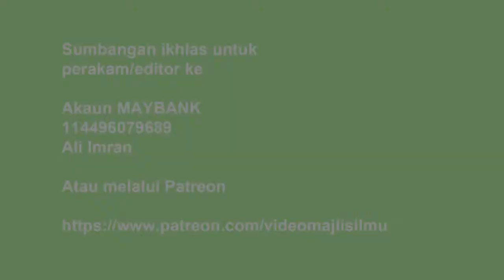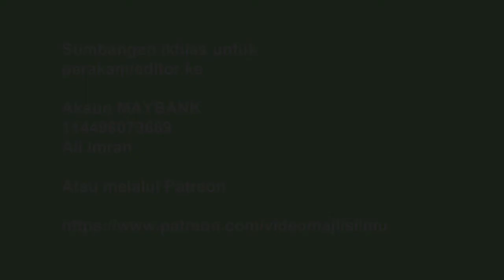Perkara berkaitan kasih kerana Allah dan benci kerana Allah - Ustaz Dr Sobri Zakaria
Sumbangan ikhlas kepada perakam video, pengedit video dan audio boleh dibuat ke akaun Maybank berikut

Akaun Maybank
Ali Imran

Ustaz Dr Sobri Zakaria
Perkara berkaitan kasih kerana Allah dan benci kerana Allah
Surau Nurul Muttaqin
10 Syaaban 1438H/ 7 May 2017